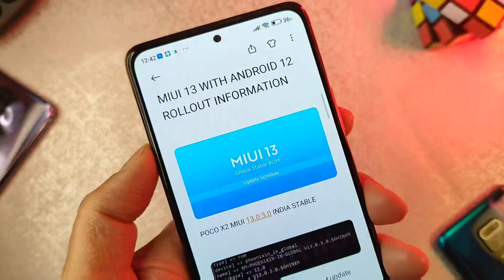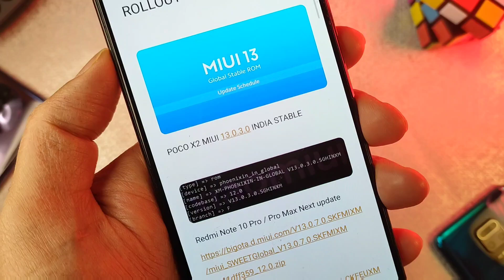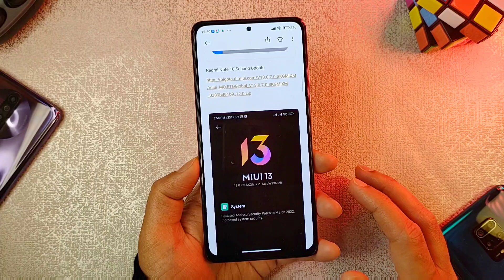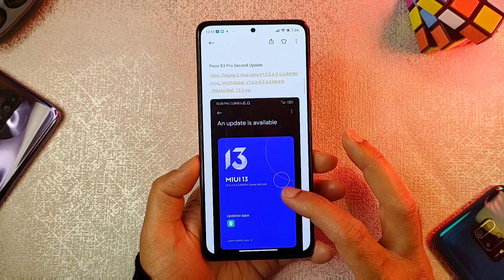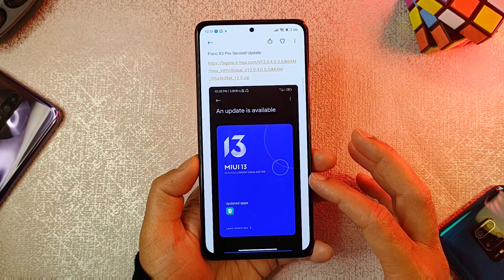MIUI 13 NEW UPDATES INDIA ROLLOUT FOR SOME DEVICES | MIUI 13.0.3.0 TO MIUI 13.0.9.0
MIUI 13.0.3.0 TO MIUI 13.0.9.0 | POCO X2, REDMI NOTE 10S,REDMI 10 PRIME,MI 10i,REDMI NOTE 10-PRO-MAX

All Links for updates mentioned in video

POCO X2 MIUI 13.0.3.0 INDIA STABLE

Redmi 10 Prime MIUI 13.0.4.0 Link coming soon

Music credit goose to YouTube music galley made by
Thanks